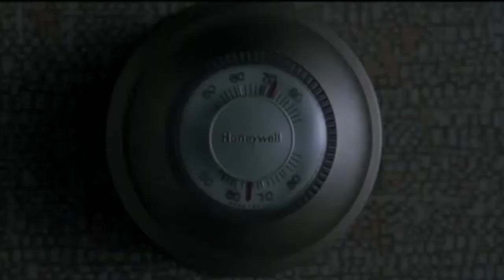Videomood Natalia Gomez